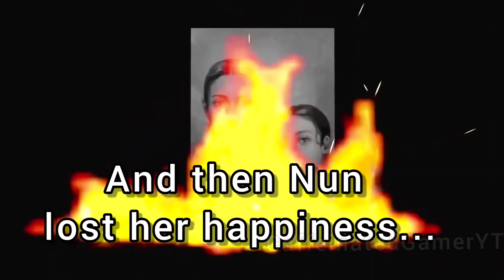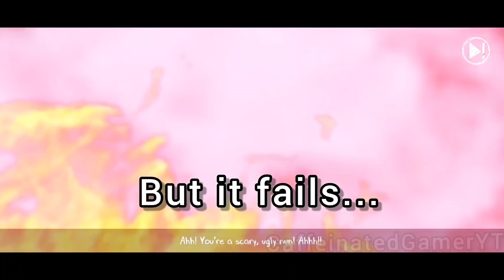Evil nun story timeline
Evil nun story

Evil nun story timeline till evil nun 2 secret true ending with Nazrat

0:00 Intro Evil nun 2 story timeline
1:03 story starts . History of Evil Nun & Elisa
2:34 How Elisa died ?
3:30 Evil Nun tries to revive Elisa. Chickens made !
4:35 Evil Nun kidnaps children & game over
5:13 Evil Nun kidnap s children & ritual
6:44 Before Evil Nun 2 game start . trailer part
7:36 Evil Nun 2 true gameplay starts (summary)
8:22 Use Miracle recipe on Evil Nun & chickens
8:43 Joseph Sullivan
9:06 Smart chickens escape to Attic .
9:46 Throw Cross on Ritual circle
10:10 True ending of Evil Nun 2. Nazrat
12:18 Blue hand child
12:30 Rod is born

Edit: many things have been changed after the new Keplerians games after evil nun 2 release . New details have been added now.
I will make a new video to update it ...

Music : Snack Time . The Green Orbs ( YouTube library )